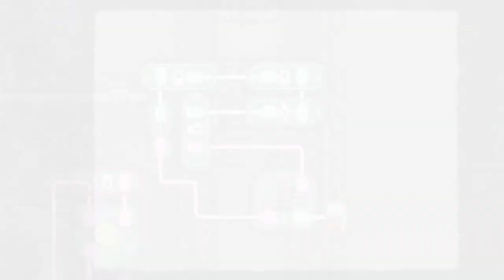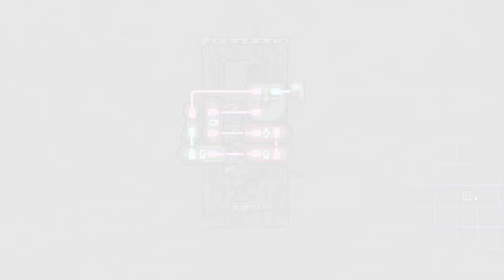Sistema de COMPRESIÓN y ALMACENAMIENTO de LIQUIDOS y gases / Oxígeno no incluido